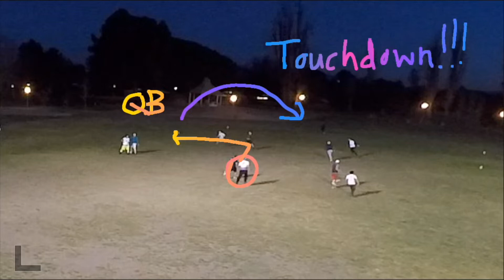2022.02.28 Amazing toe-drag catches for goals from new sky cam (Monday night pickup frisbee)